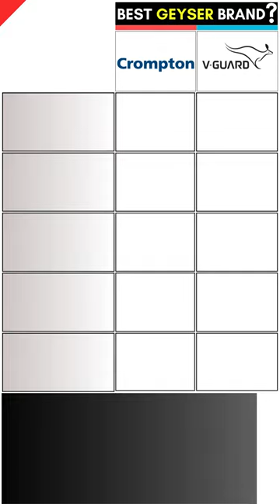Best Geyser Brand✅geyser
You'll see the Comparison of Best Geyser Brands Crompton vs V-Guard vs Havells vs AO Smith Buying Decision.